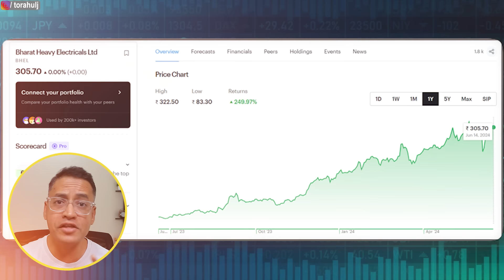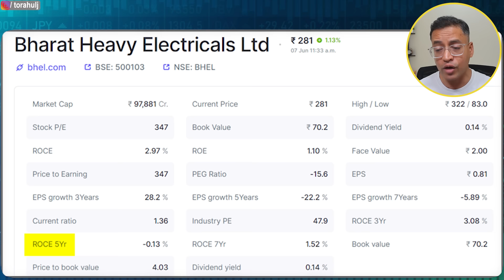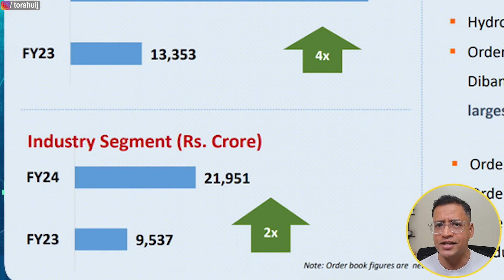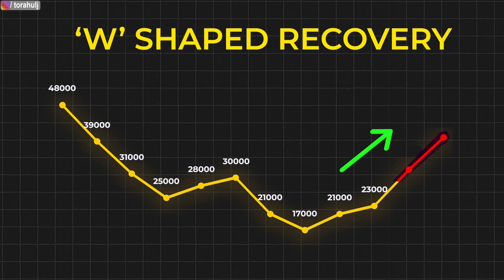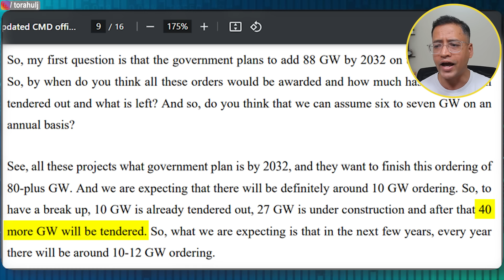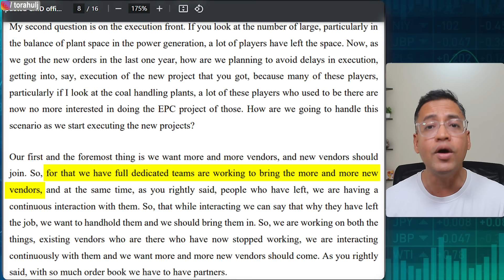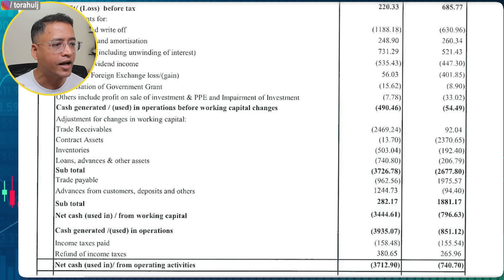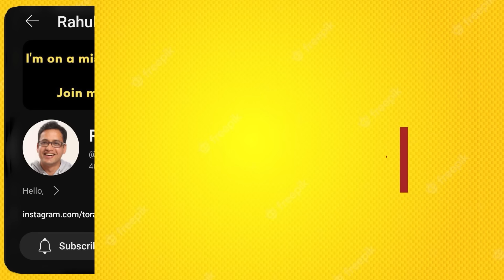BHEL stock UP 250%, More Rally? OR Bubble To get BUSTed? Rahul Jain Analysis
In this video, i share the analysis on the rising STOCK- BHEL. Everything that is discussed in this video is data and watch till the end to decide WHETHER this STOCK will continue to RALLY or the bubble will get busted.

PLEASE DO NOT TAKE THIS AS A STOCK RECOMMENDATION.

Rahul Jain is NOT a SEBI registered investment advisor.

Credits:
Stock Videos from Pixabay, Pexels and Envato elements
Logos: Wikipedia Commons and Pngtree
Stock Music from YouTube creative library

Video Editing by: Shreyas Chaulkar